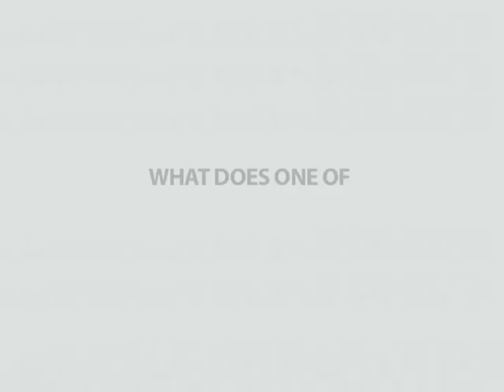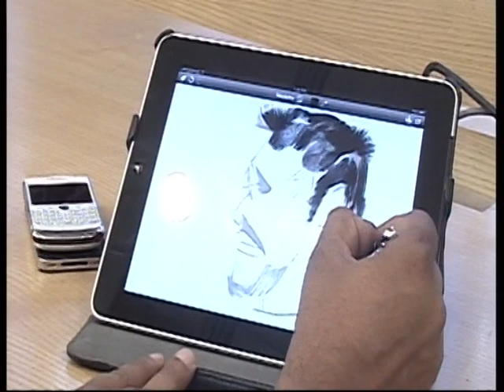iPops - An exhibition of iPad paintings by KV Sridhar aka Pops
iPops is an exhibition of paintings inspired or born out of an
inherent creative genius, executed on the iPad and printed on canvas.
Stark lines define forms (mostly women) held in primary colors. A
certain naivety layers the work in the rendering and in the
expressions on the faces of women who people the canvases. However,
that simplicity is obviously a masquerade on deeper observation.
Though executed with some ease, they are an exploration of the
creative possibilities of a certain software as visually impasto
layers rest flatly on the canvas surface and appear tangible.
Curator: Niyatee Shinde

All proceeds from the show will go to an NGO